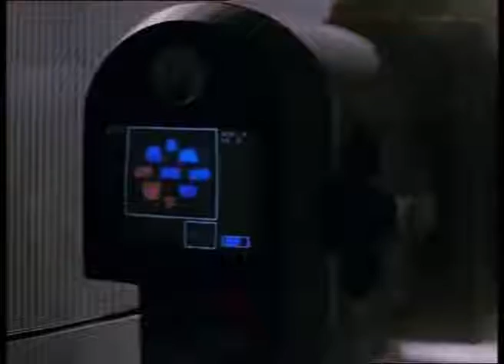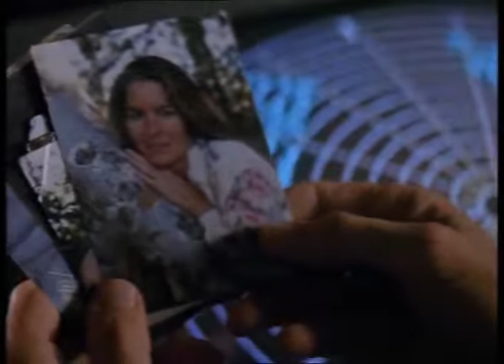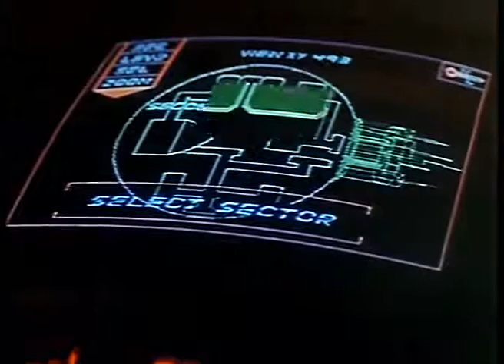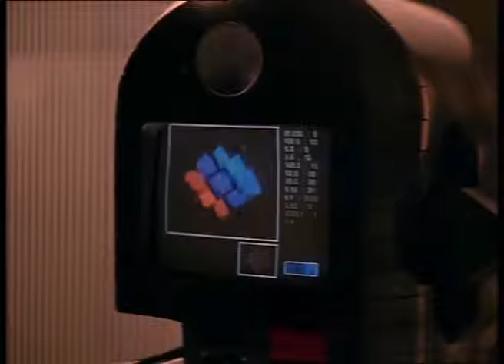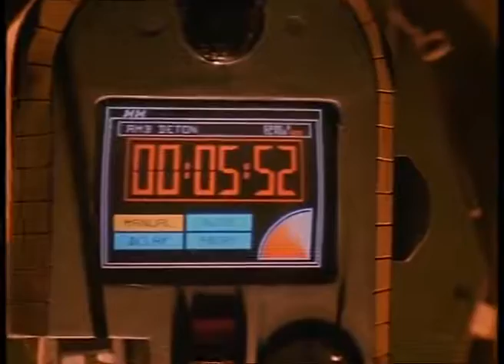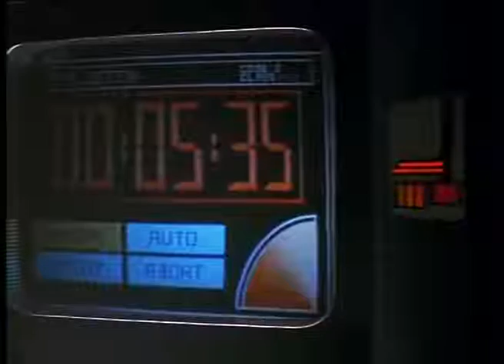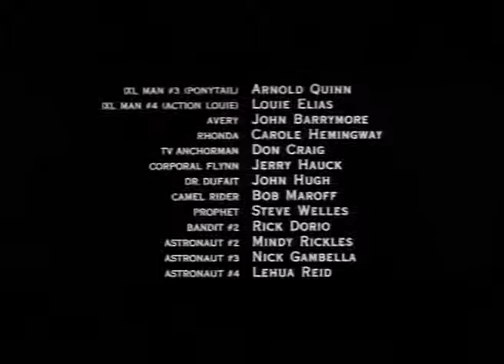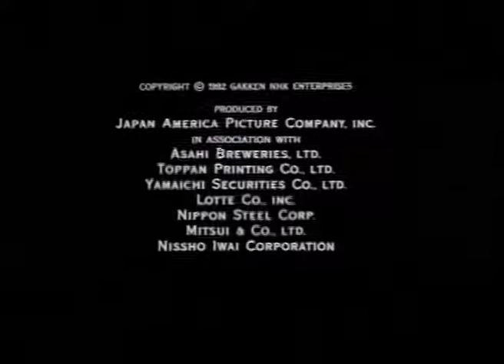Solar Crisis / japán-amerikai sci-fi, 112 perc, 1990